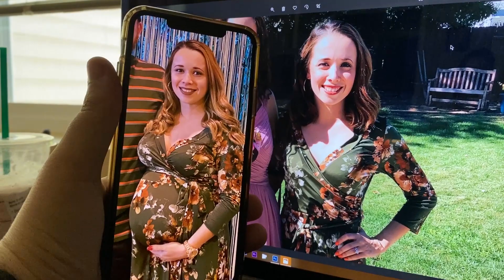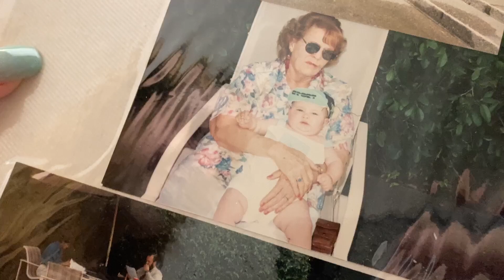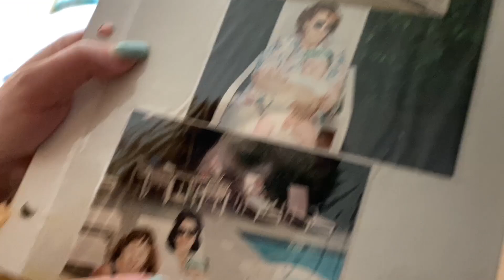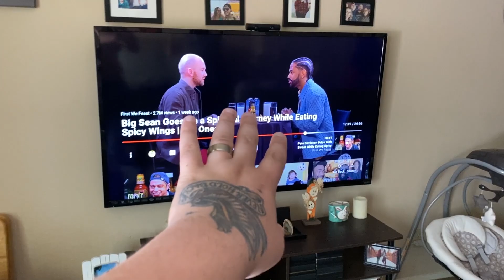Covid-19 Has Me Going Crazy! (vlog)